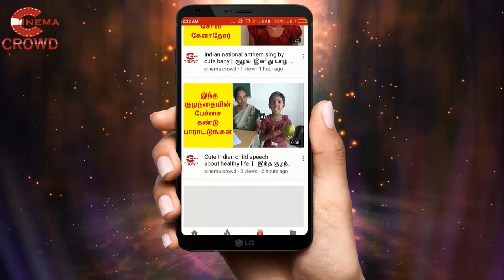Nandhini Serial jan 25th episode review